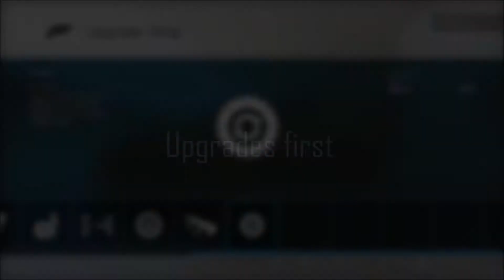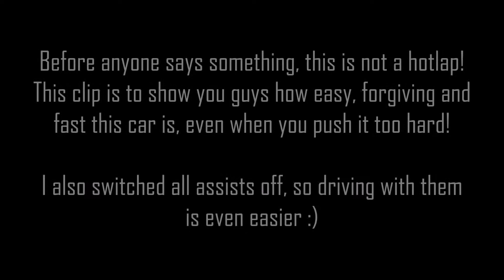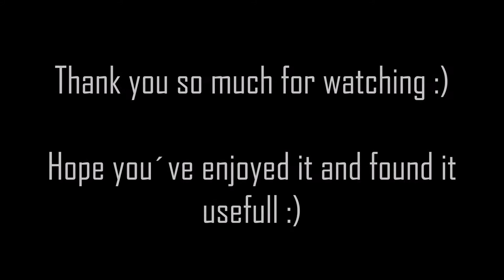Lexus LFA "Nurburgring edition" - Race Build | Forza 6 | Insane S-class car!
This video features a complete build & tune tutorial and a testdrive around the Nürburgring!

Let me know if you want to see any other track builds!

I´m surprised someone´s ended up down here. that`s akward.